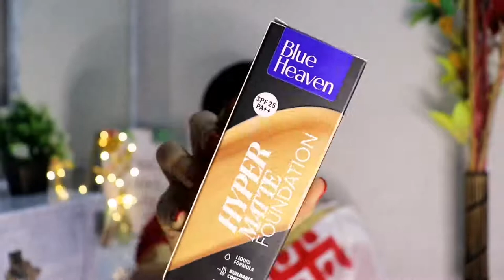get ready with me for বাংলা নববর্ষ with All Blue Heaven Products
I just love these amazing quality of the Hyper Matte Liquid Foundation by Blue Heaven
-- Hydrating Base,
Non-Pore Clogging,
Buildable coverage
Natural Matte Finish,
Lightweight formula
Ideal for All skin types,
Highly pigmented,
Long-lasting,
Water Proof,
Evens out skin tone,
Convenient Pump packaging
All Blue Heaven Products are available in nykaa amazon Flipkart and their websites